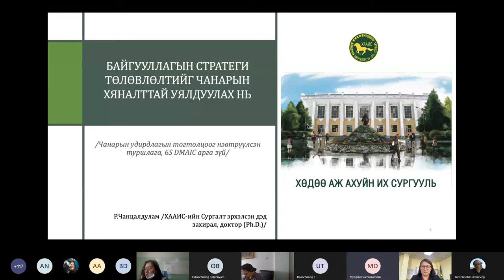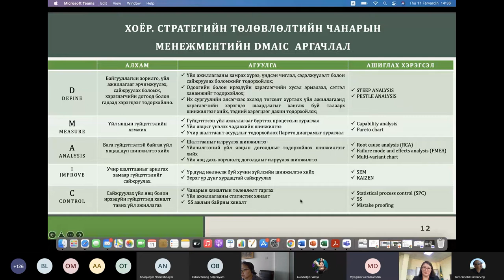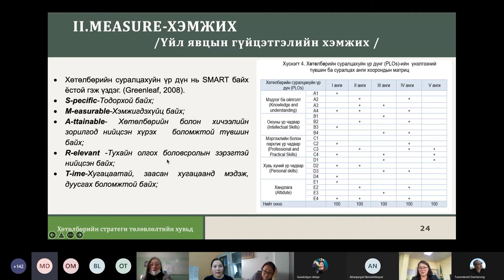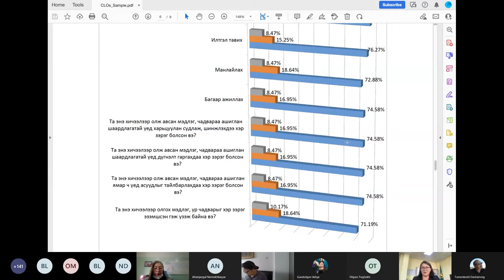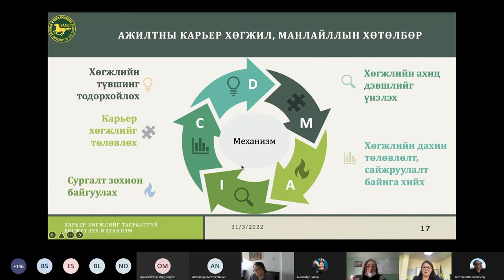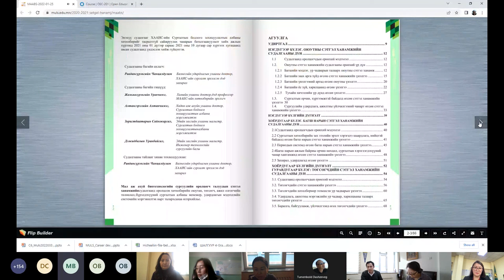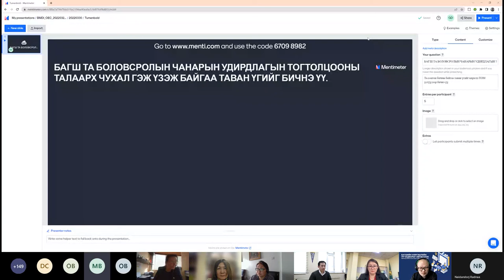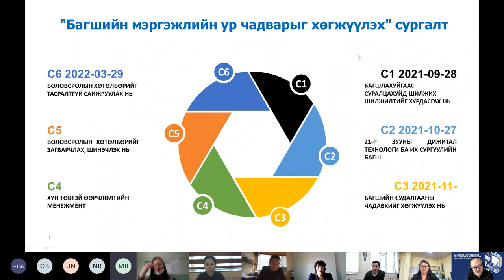Үндсэн сургалт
2019 онд ШУТИС-д байгуулагдсан Нээлттэй боловсролын төв нь боловсролын бодлого, сургалтын технологи, сурах үйл ажиллагаа, нээлттэй боловсролын талаар санаа бодлоо чөлөөтэй солилцох, хэлэлцэх, судалгаа, инновацыг хөгжүүлэх, үндэсний болон олон улсын эрдэмтэд, экспертүүд, олон нийтийн санал бодлыг илэрхийлэгчид, профессор багш, суралцахуйн загвар бүтээгч зэрэг хүмүүсийг үйл ажиллагаандаа татан оролцуулах замаар сургалт судалгаа явуулдаг хүрээлэн юм.